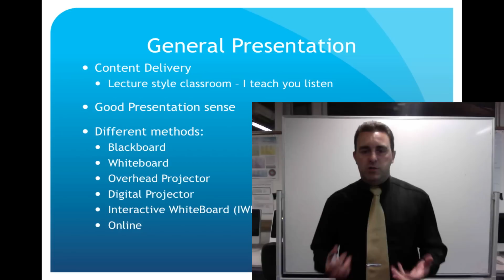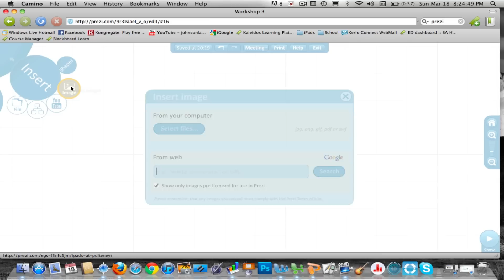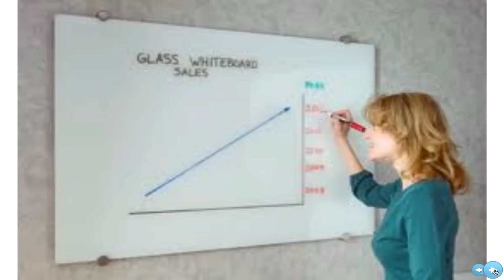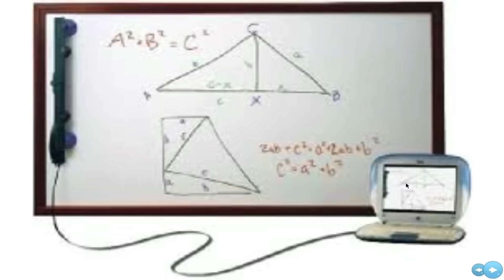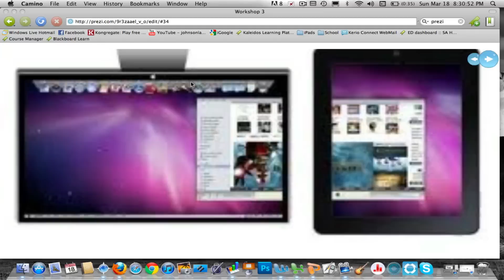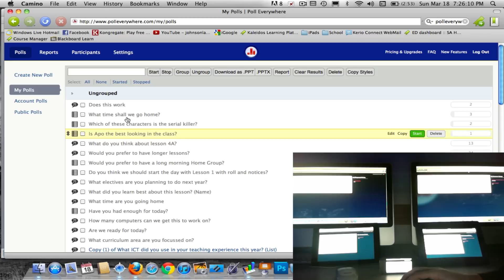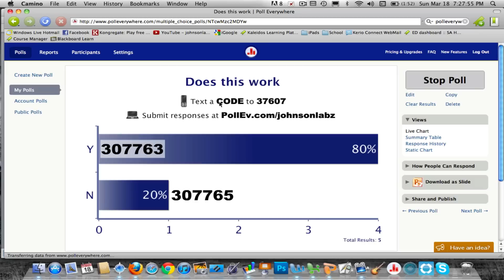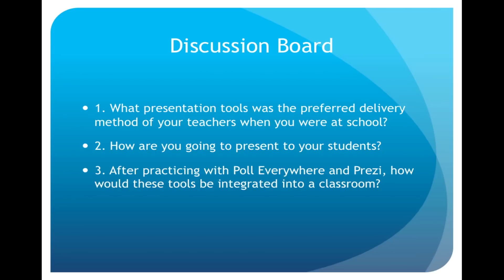ICT Integration Workshop 3 - Presentation Tools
This the third workshop for the ICT Integration series and this week we are investigating Presentation Tools. We briefly look at how presentation styles have changed over the past 100 years and how technology of today can be used to engage the students and drive new teaching styles.